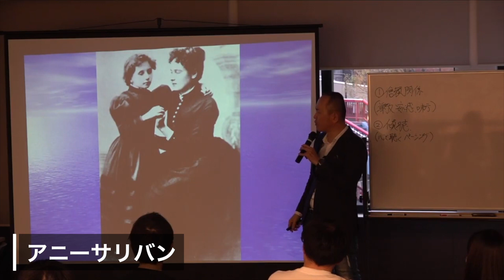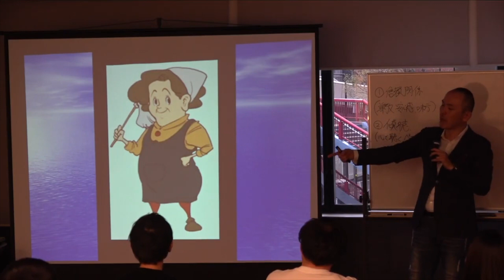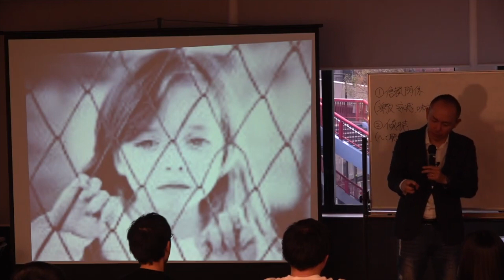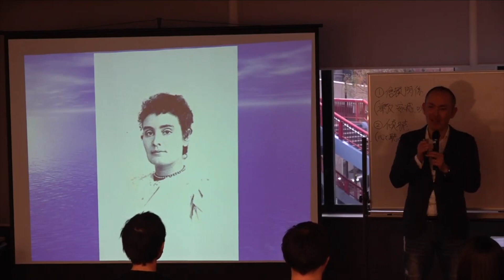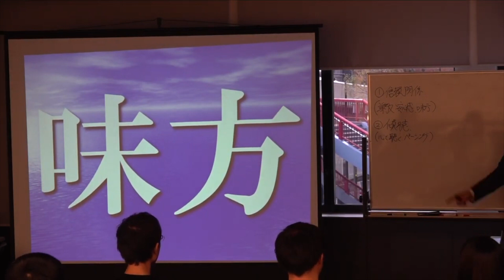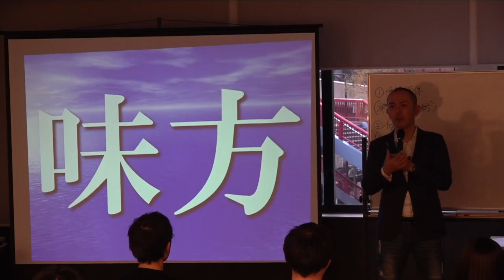「自分は何もできない」…無力感を抱いたときに大事にして欲しい、たった一つのこと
■津田紘彰LINE@はこちら↓
『津田紘彰LINE@』の友達になってくれた方には、2時間に及ぶフル講演動画をプレゼントしています。

『100年先の日本人へ』日本の歴史をお話ししています。チャンネルはこちら↓

自分の力ではこの事態はどうにもできない。それが無力感です!加藤諦三＆伊藤恵子!人生相談

■津田紘彰の仕事

・プロコーチカウンセラースクールUNIVER
コーチング、カウンセリングを学びたい方はこちら↓

・10分速読
本を速く読みたい人はこちら↓

・國志塾
日本の歴史・言霊を学びたい人はこちら↓

■津田紘彰プロフィール

20歳の時には台湾李登輝元総統の来日を実現すべく、政治家や論客とパイプを構築して招待運動に参画（当時の外務省の妨害によって来日は実現せず）

2010年、コーチングやアドラー心理学に出会って自分の人生の使命を知り、残りの人生は誰かの幸せのために尽くして生きると決意。
2011年、東日本大震災が起きた数日後に会社に辞表を出して宮城、福島に渡り、名古屋と往復を続けながら数年間に渡りボランティアとして復興支援に従事。